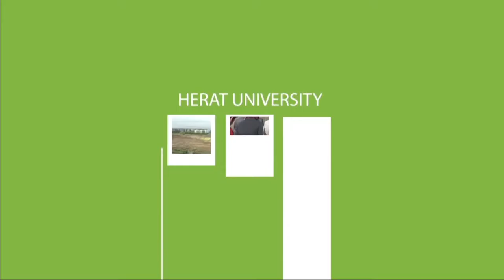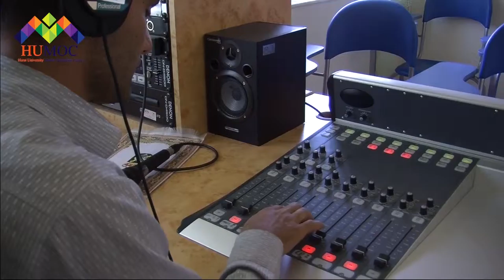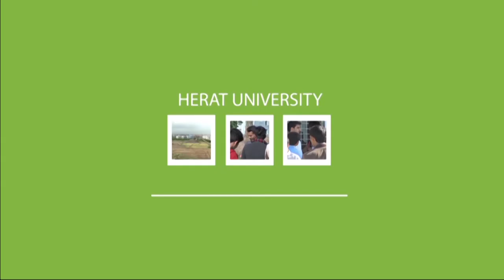Official opening Cermoney of Herat University Media Operation Center HUMOC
Official opening Ceremony of Herat University Media Operation Center  ( HUMOC )